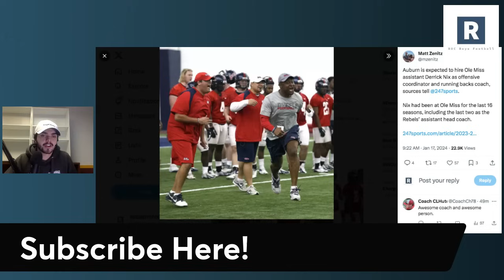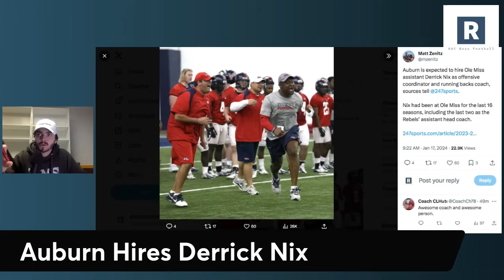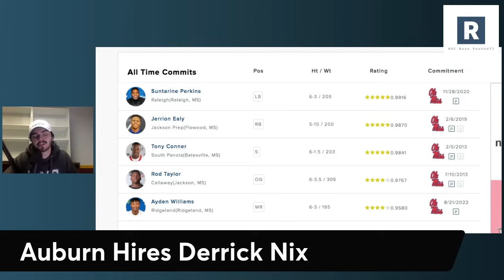Auburn Hires Derrick Nix as OC and RB Coach | Auburn Tigers Football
Auburn Tigers Football News

Hugh Freeze and the Auburn Tigers Football program make a big hire as they go out and land former Ole Miss assistant Derrick Nix as thier next OC and RB Coach.